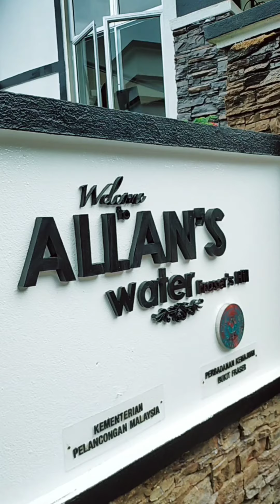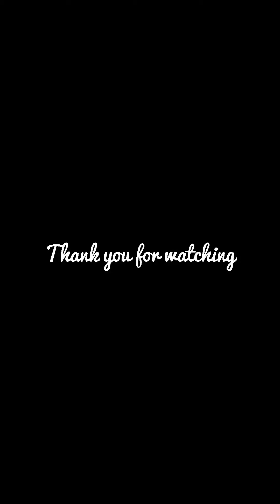Allan's Water , Fraser Hills